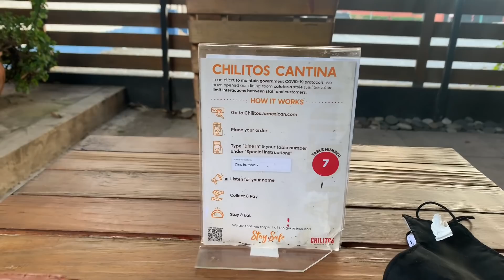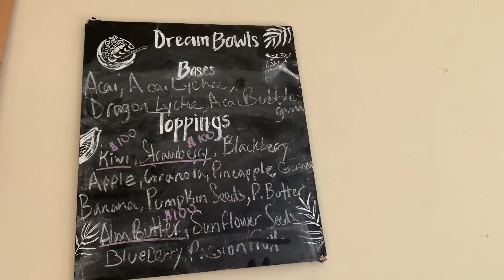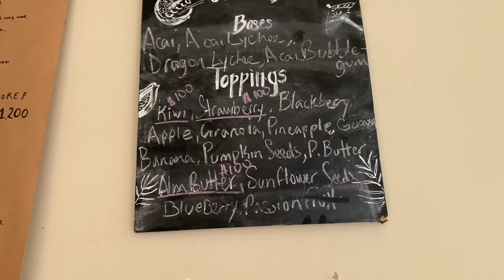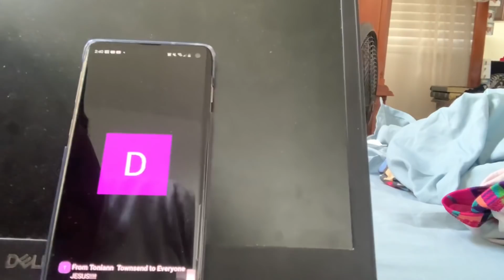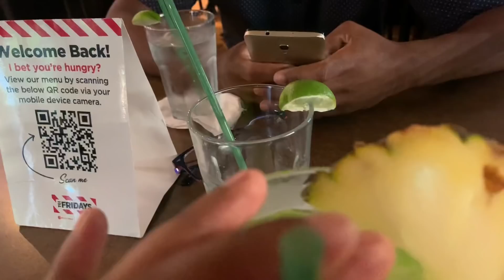NETS ON VACATION! | VLOG #21 | Nets Jenner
I’m on vacation from work and I decided to vlog how I spent my time. Safely as well despite how the video might seem.